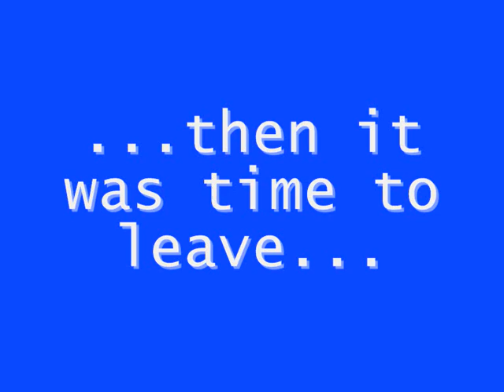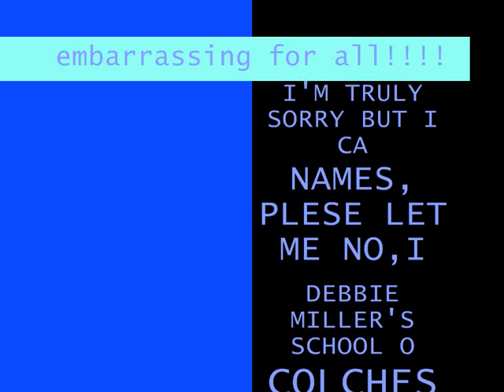germany trip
i went with a few people to eitorf,germany to perform in a dance show...heres a lil film to show wat we gt up2